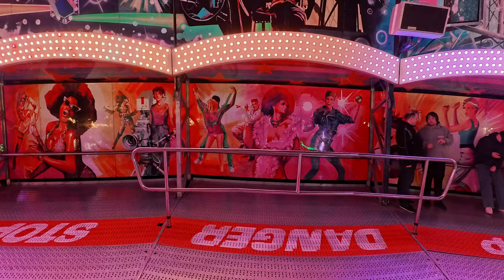Devil Rock [Straube] | Allerheiligenkirmes Soest 2024 | OnRide POV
Devil Rock - Allerheiligenkirmes Soest 2024 OnRide POV

Statistiken:
Veranstaltung : Allerheiligenkirmes Soest
Hersteller : Huss
Typ : Megadance
Schausteller : Mathias Straube